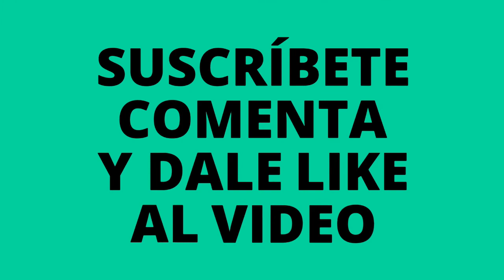😱 cangrejo gigante #11 (rare chinese food)